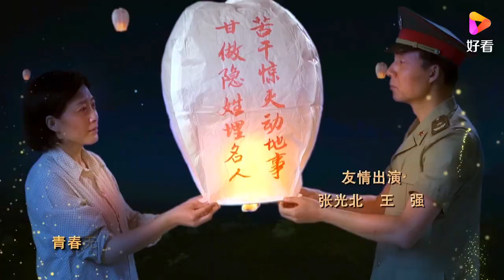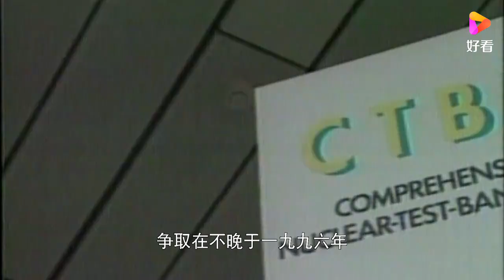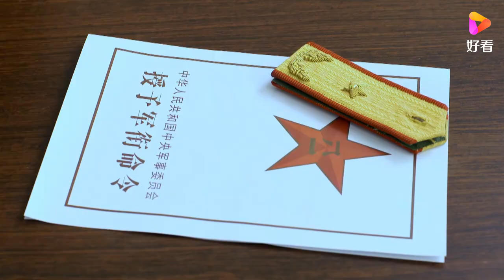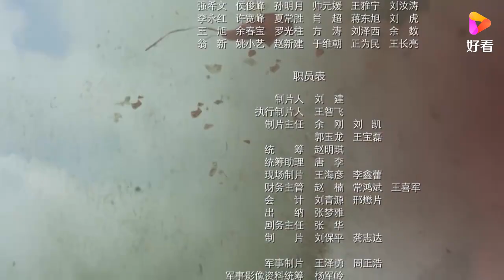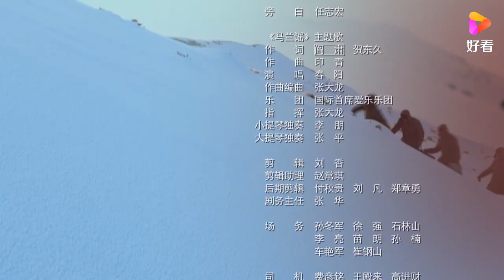马兰第19集 ,电视剧,军事科技,好看视频 19